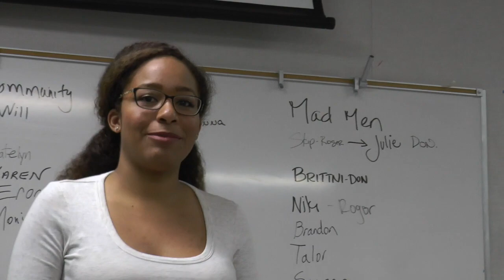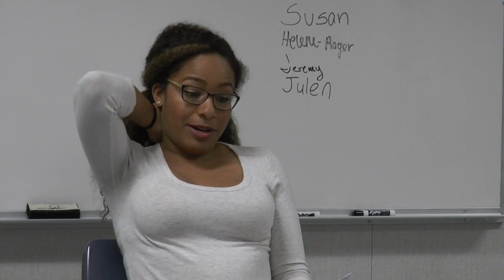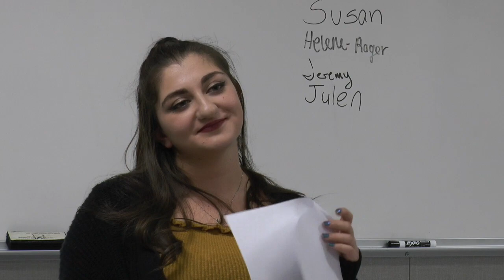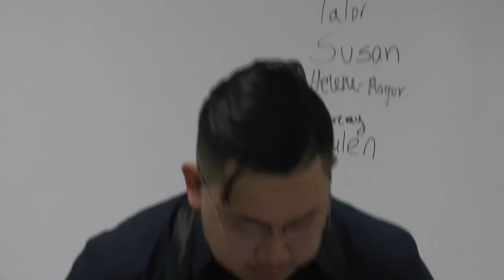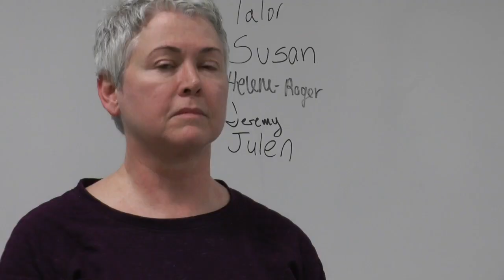CTVR 104 Nov 9 Part 2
This video is about CTVR 104 Nov 9 Part 2